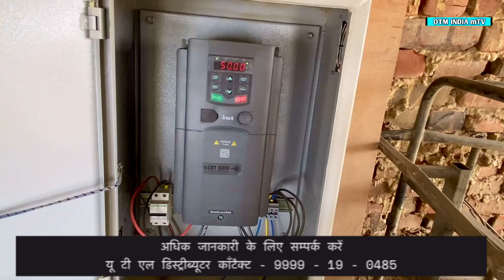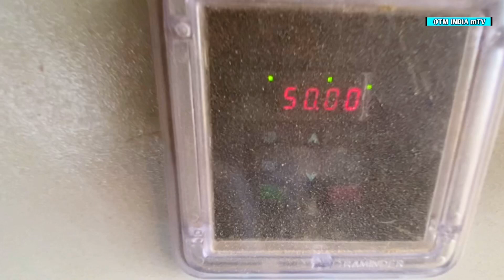सोलर आटा चक्की से एक दिन की कमाई कितनी | इस किसान ने लगवाया नया सोलर आटा चक्की | Business | solar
सोलर आटा चक्की सूर्य के प्रकाश से चलने वाली मसीन आटा चक्की है जिसे आप दिन के समय पूरी तरह यूज करते हैं।

istributer point add - Balrampur road GILAULA Shrawasti Near - Jio office GILAULA

Contact - 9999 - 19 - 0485 ( Mr Niranjan Tiwari )

घर हो या पोल्ट्री फार्म सबसे अच्छा सोलर सिस्टम कैसे लगवायें video देखें 👇👇

ख़ालिद फ़ैसल

पता - हरिहरगंज बहराइच रोड बलरामपुर उत्तर प्रदेश

बिहार का इस बिज़नेस मैन से मिलिए वाशिंग पाउडर बनाकर कर रहा सबसे अच्छी कमाई video देखें 👇👇

दोस्तों श्रावस्ती उत्तर प्रदेश के छोटे से गाँव में रहने वाले अवधेश कुमार चक्रवर्ती, दो साल से मशरूम की खेती से अच्छा लाभ पा रहे हैं, इन्होंने इसकी शुरुआत एक साल पहले किया था और कच्चा शेड बनाकर आज भी इसकी खेती बहुत अच्छे से कर रहे हैं।

Farmer - Avadhesh Kumar chakravarti

लेअर फ़ार्म से यह फ़ार्मर कर रहा लाखों की कमाई सालों से चला रहा लेअर फ़ार्म video देखें 👇👇

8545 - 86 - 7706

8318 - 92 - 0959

बढ़ते फ़ीड घटते चिकन का रेट मे नये farmers को क्या सुरु करना चाहिये नया poultry farm vide
private poultry business full informations hindi video link 👇👇

Chiks आने से पहले फ़ार्म की साफ सफाई कैसे करता है यह farmer video dekhe 👇

Chiks का पहला दिन chiks आते ही क्या दिया जाता है सबकुछ बताया इस farmer ने video dekhe 👇

Poultry farm का दूसरा दिन बहुत ही खास वीडियो कैसे करता है chiks की देखरेख video dekhe 👇

Chicks का दसवा दिन video देखे

other video of private poultry farm check  channel playlist 1 to 40 days,

छोटे से तालाब मे मछली पालन कर अच्छी-खासी कमाई करता यह किसान video देखे👇

सबसे मजबूत Poultry farm, दिल खोल कर पैसे खर्च किया इस किसान ने video देखे👇

Contract poultry farm मे किस तरह का मुनाफा देती है company सालो से company के साथ मिलकर चला रहा poultry farm video देखे 👇

लाखों की कमाई contract poultry farming से मिलिये इस किसान से video देखे👇

देसी मुर्गी पालन कर कमा रहा लाखो मिलिये इस किसान से video देखे👇